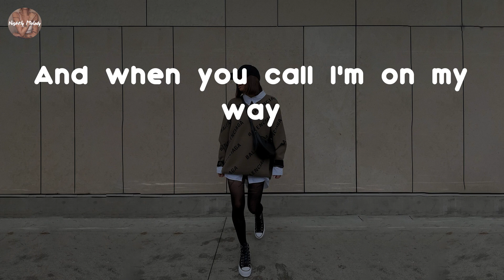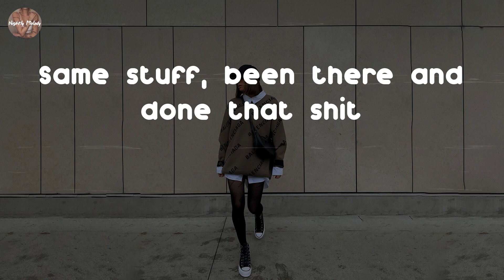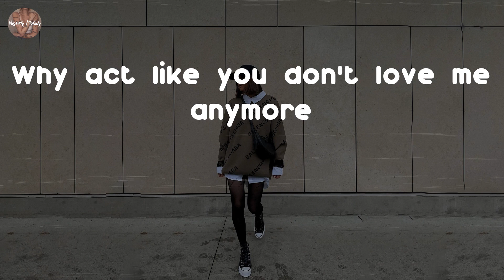Marzz - KMS (Lyric Video)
KMS - Marzz lyrics:
Killing me slowly
I said killing me
Killing me (no)
Killing me slowly
Killing me (yeah)
I'm so tired of playing games (yeah)
I want all the smoke
I'm tryna get up in your lane and
Understand you more
So, this what you call so different
Baby won't you stay and listen
For a while, take ya shoes off then head to the kitchen, oh
I know some things ain't been the same
And when you call I'm on my way
Look out the door, I'm pulling up
Can't say the same, call it a bluff
Killing me slowly
Not really knowing how any of this
Is killing me slowly
Not really ready, doing what's best for me
Killing me slowly
Killing me
Killing me slowly
Picking what the next move is
So sick of being in loops and shit
Ain't even exclusive
Don't know what to do with it
Same stuff, been there and done that shit
No time for the games, I've had enough
It's time to work on better things
Why you been acting so damn strange
My time and love is on display
Why act like you don't love me anymore
Forever and ever grateful that you walked out the door
I ain't gotta put up with this petty shit, you do no more
Found out life was greater when I put myself above it all
Killing me slowly
Killing me